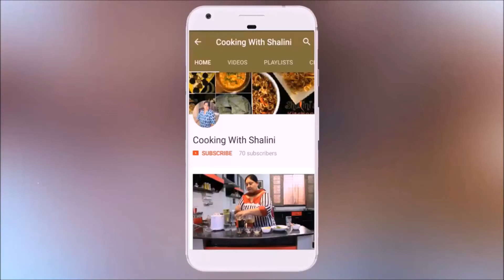Baby Food // Dal & Vegetable Khichdi || Healthy food for 12+ months and toddlers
This yummy and nutritious khichdi is a complete meal and can be made quickly. It is suitable for 8 months, 9 months, 10 months, 11, months, 12 months old and toddlers. Salt can be added to this when you make it for toddlers. Dal & Vegetable Khichdi  || Baby Food ||  for 12+ months and toddlers

Dal Rice Khichdi Baby Food for 8+ months and toddlers

HOW TO MAKE KHICHDI FOR TODDLERS:

INGREDIENTS USED ARE:
1.मुंग दाल (MUNG DAL)
2.खिचड़ी के चावल (RICE)
3.नमक (SALT)
4.हल्दी (TURMERIC POWDER)